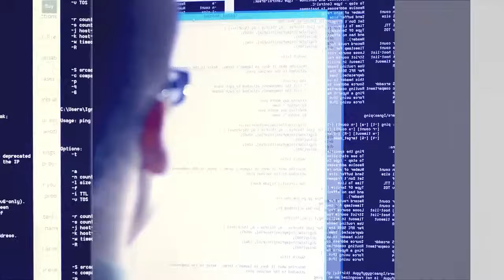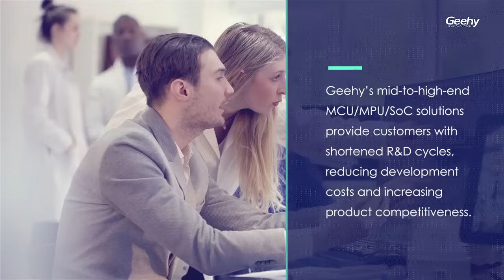Geehy company - IoT chip products and solutions | SOS electronic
Technology touching the edge of innovation looking forward and moving forward.
🔷 SOS electronic introduces Geehy company. The company provides high-quality and reliable IoT chip products and solutions, realizing technological progress and improving people's living standards.

💠 Read more details about SOS electronic company, our products, and solutions

💠 About us:
We are an international distributor of electronic components for industrial production. We specialize in verified world brands with design-in emphasis. Thus, we are with you already during the design and development of the devices. Customers are most grateful for the individual service and support.

source  Geehy